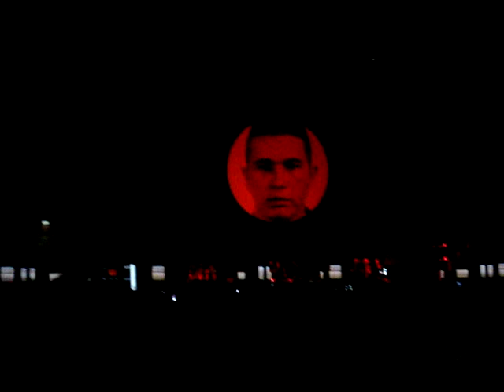Another Brick in The Wall en vivo - 21/12/10 Palacio de los Deportes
The Thin Ice + Another Brick in the Wall + The Happiest Days of our lives + Another Brick in the Wall pt2.

Disculpen mis gritos de emoción jejeje